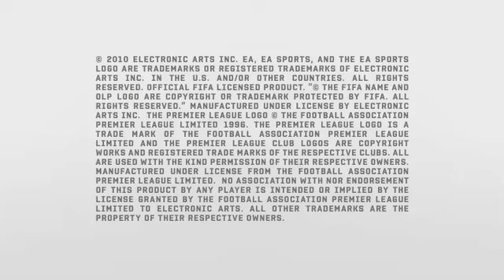EA - FIFA 11 - TRAILER (ENG)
EA SPORTS ritorna con FIFA 11, che grazie ai commenti di oltre 275 mila giocatori online, offre una nuova versione potenziata e rifinita dell'acclamata simulazione calcistica. Il prossimo capitolo della serie videoludica in questione, avrà delle caratteristiche contenutistiche e soprattutto grafiche completamente migliorate rispetto a quanto possiamo vedere nell'ultima edizione della serie. Infatti il team di sviluppo ha affermato di avere delle intenzioni molto precise per quanto riguarda l'aspetto grafico del prossimo episodio. FIFA 11, in altre parole, sarà molto più bello e realistico e la realizzazione dei personaggi e delle ambientazioni risulteranno molto più fedeli alla realtà di quanto non lo sia adesso. (ricordiamo che FIFA 10 ha registrato dopo l'uscita un record di vendite) Naturalmente le novità in questo senso riguardano sia la grafica dei personaggi che quella dei luoghi in cui le partite si svolgono e personaggi "di contorno", compresi stadio e spettatori.